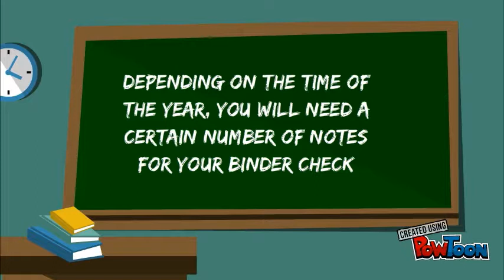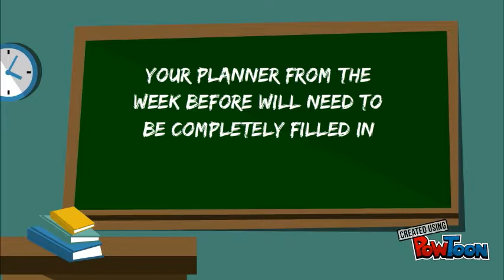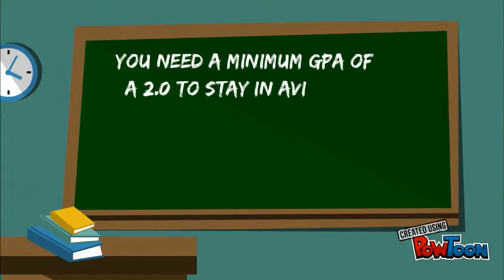AVID Macaws Binder Checks